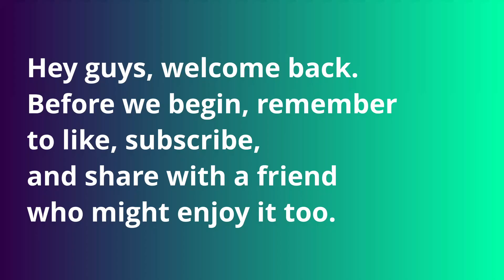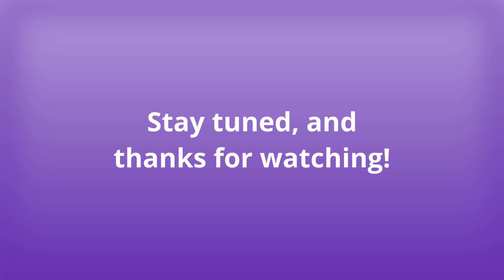Mirai's Platinum Let's Play/Walkthrough Ep.10: Late Night Horn Drills!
If I'm being honest, I did a lot of procrastinating...